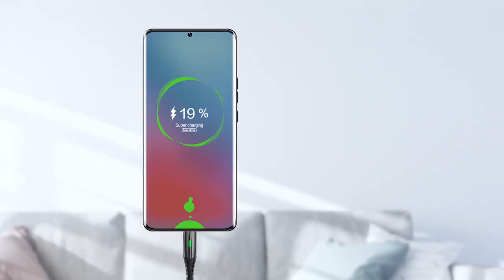Fast Charging Micro Usb Cable Samsung Charger Cable Type C Mobile Phone Cables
QOOVI 5A USB Type C Cable Micro USB Fast Charging Mobile Phone Android Charger Type-C Data Cord For Huawei P40 Mate 30 Xiaomi 12